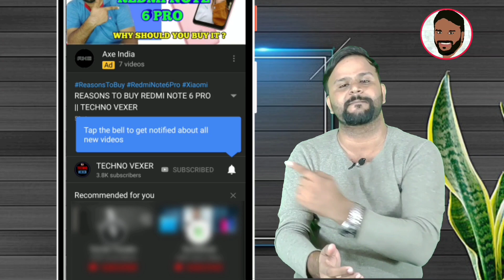REALME V5 - CONFIRMED SPECIFICATION AND LAUNCH DATE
Hello friends, You are welcome in the video of TECHNO VEXER ,friends,to know about Launch Date Specifications and Price of Realme V5 Please  watch this video till the end and never feel shy to add your queries in comment box and please give your valuable comments what you think about them.

नमस्ते ‌दोस्तों, TECHNO VEXER के नए विडीयों में आपका स्वागत है, दोस्तों Realme V5 के Launch Date, Specifications और Price के बारे में जानना है तो ये विडीयों अंत तक देखें |

VIDEO HIGHLIGHTS:
00:12- VIDEO STARTS

Friends You also  can follow me on:
दोस्तों यहां आप मुझे फाॅलो भी कर सकते हैं:

धन्यवाद